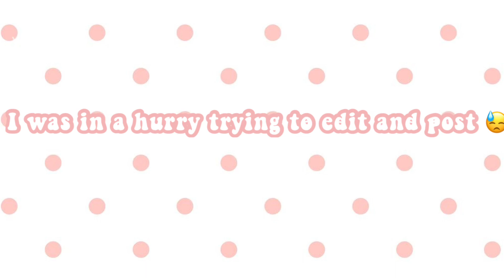First day of school morning routine